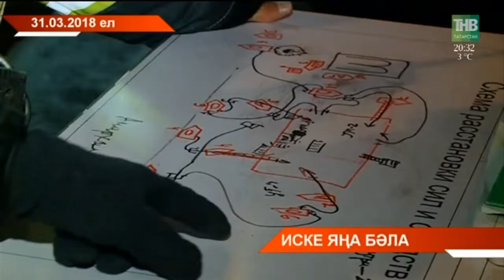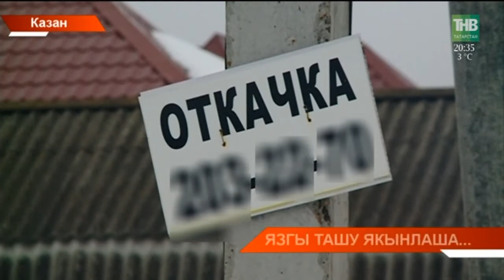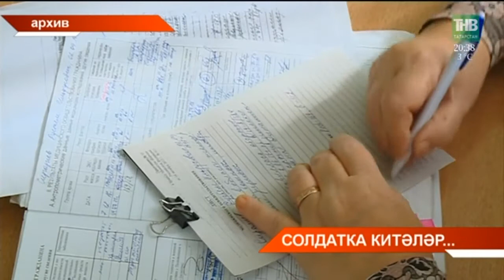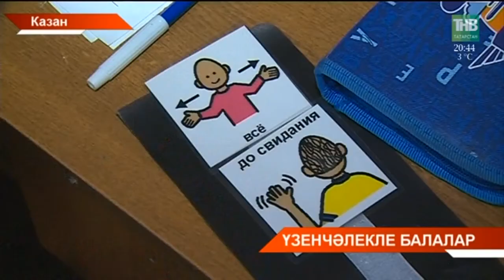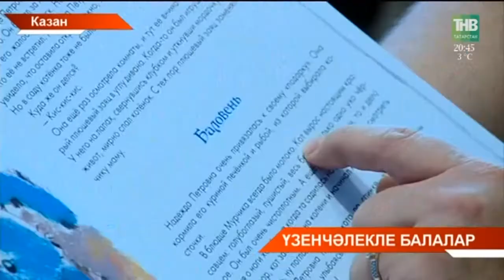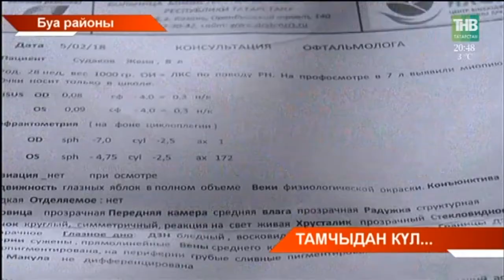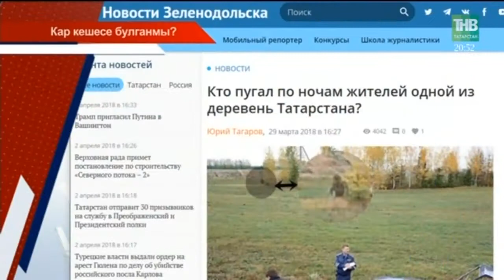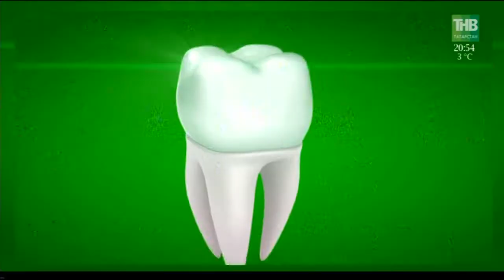Татарстан хәбәрләре 02/04/18 ТНВ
Таяну ноктасы. В эфире: пн, вт, ср, чт - 19:00

7 дней. В эфире: вс - 19:30, 21:30

Координаты:
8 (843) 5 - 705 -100